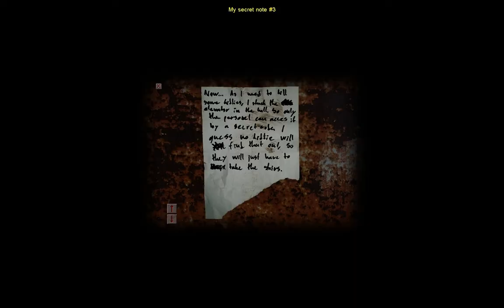Let's Play Cry of Fear #005 [Blind] [Deutsch] [HD] - Eine Pistole - Die Hilfe kam zu spät - Rentner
►Traust du dich das Let's Play zu verfolgen?

Cry of Fear ist ein Survival-Horror-Spiel und der Nachfolger von Afraid of Monsters, eine Modifikation für das 1998 erschienene Computerspiel Half-Life 1. Es wurde von dem schwedischen Spiele-Entwickler Team Psykskallar (Andreas Rönnberg und James Marchant) am 23. Februar 2012 offiziell veröffentlicht.[1] Rönnberg entwickelte bereits die erste Mod zu Half-Life, Afraid of Monsters. In diesem Mod spielt der Spieler den Charakter des 19-jährigen Simon Henriksson, welcher sich eines Nachts auf den Straßen von Fäversholm (eine Nachbildung der schwedischen Hauptstadt Stockholm) wiederfindet und einen Weg nach Hause zu finden versucht.

«Cry of Fear kaufen»
Cry of Fear kann man sich bei Steam kostenlos downloaden. Einfach den Namen des Spieles suchen und downloaden. Viel Spaß ;-)

«Cry of Fear #005»
Wir müssen bei dem Schlüssel auf Use also benutzen klicken, bevor wir tatsächlich die Tür aufschließen können. Doch dort drinne kommt Schauer wieder auf. Wir finden eine Pistole, aber auch neue Mutanten :O